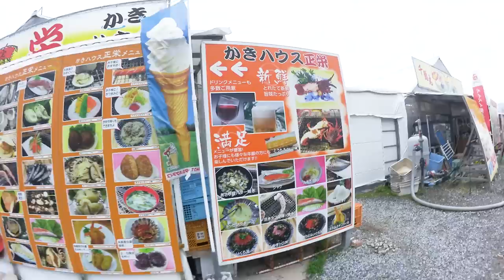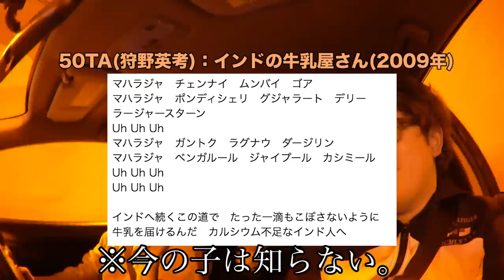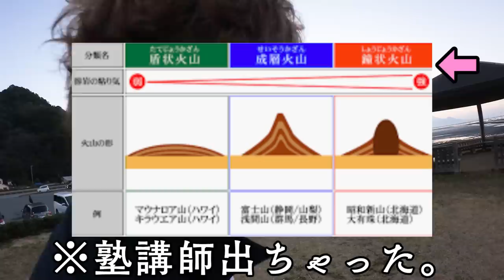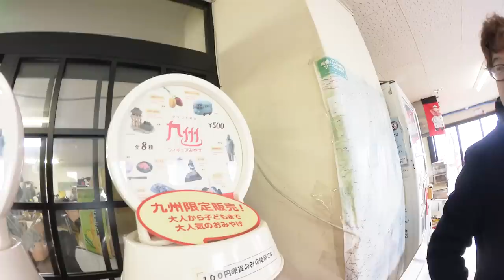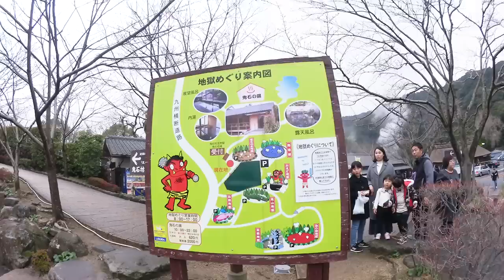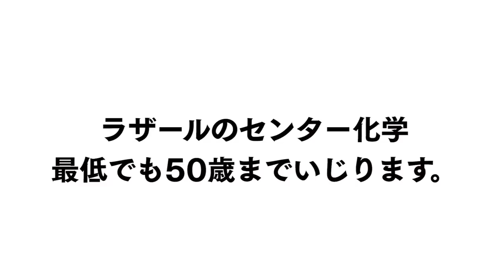【グルメ旅】年末だよ！同期メンツ集合！九州でうまいもん食べようぜ会！！！！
久しぶりの同期旅行です。今回は九州に行ってきました。
福岡→佐賀→熊本→大分と回ってきて食べ物や景色が最高でした。
またいきます。待ってろ九州！